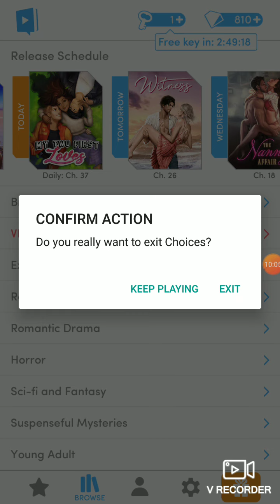My first two loves chapter 36 choices gems